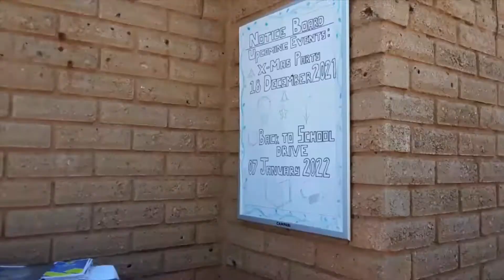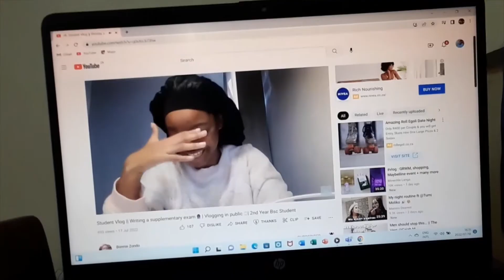Weekend Vlog: Gold Reef City||67 Minutes||Bye Bye Recess||Grocery Shopping||South African YouTuber♡